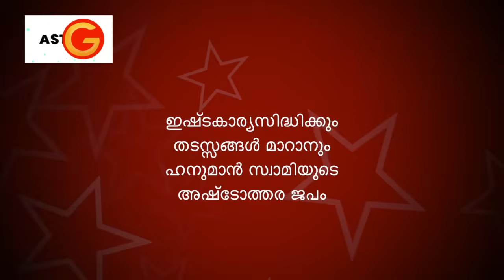ശ്രീ ഹനുമദ് അഷ്ടോത്തരം തടസ്സങ്ങളെല്ലാം വായുവേഗത്തിൽ മാറ്റും | Hanuman Ashtothara Shata Namavali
Sree Hanumad Ashtotharam
Key moments

00:08 ആമുഖം
00:36 ശ്രീ ഹനുമദ് ധ്യാനം
01:46 ശ്രീ ഹനുമദ് അഷ്ടോത്തരം

Rendition : Manacaud Gopan
Arrangement, Recording & Mix - Goutham G
Editing : Drishya

Content Owner: Neram Technologies Pvt Ltd

Neramonline.com

This video is copyrighted to neramonline.com Any Type of reproduction, re-upload is strictly prohibited and legal actions will be taken against the violation of copyright

Description

ഹനുമദ് ധ്യാനം.
ബാലാര്‍ക്കായുതതേജസം ത്രിഭുവന -
പ്രക്ഷോഭകം സുന്ദരം
സുഗ്രീവാദി സമസ്തവാനരഗണൈ:
സംസേവ്യപാദാംബുജം
നാദേനൈവ സമസ്തരാക്ഷസഗണാന്‍
സന്ത്രാസയന്തം പ്രഭും
ശ്രീമദ്രാംപദാംബുജസ്മൃതിരതം
ധ്യായാമി വാതാത്മജം

ഹനുമദ് അഷ്ടോത്തര ശതനാമാവലി.
ഓം ആഞ്ജനേയായ നമഃ
ഓം മഹാവീരായ നമഃ
ഓം ഹനുമതേ നമഃ
ഓം മാരുതാത്മജായ നമഃ
ഓം തത്വജ്ഞാനപ്രദായ നമഃ
ഓം സീതാദേവീമുദ്രാപ്രദായകായ നമഃ
ഓം അശോകവനികാച്ഛേത്രേ നമഃ
ഓം സര്‍വ്വമായാവിഭഞ്ജനായ നമഃ
ഓം സര്‍വ്വബന്ധവിമോക്‌ത്രേ നമഃ
ഓം രക്ഷോവിദ്ധ്വംസകായ നമഃ
10
ഓം പരവിദ്യാപരീഹാരായ നമഃ
ഓം പരശൗര്യ വിനാശനായ നമഃ
ഓം പരമന്ത്രനിരാകര്‍ത്രേ നമഃ
ഓം പരയന്ത്ര പ്രഭേദകായ നമഃ
ഓം സര്‍വ്വഗ്രഹവിനാശിനേ നമഃ
ഓം ഭീമസേന സഹായകൃതേ നമഃ
ഓം സര്‍വ്വദു:ഖഹരായ നമഃ
ഓം സര്‍വ്വലോകാചാരിണേ നമഃ
ഓം മനോജവായ നമഃ
ഓം പാരിജാതദ്രുമൂലസ്ഥായ നമഃ
20
ഓം സര്‍വ്വമന്ത്രസ്വരൂപിണേ നമഃ
ഓം സര്‍വ്വയന്ത്രസ്വരൂപിണേ നമഃ
ഓം സര്‍വ്വതന്ത്രാത്മകായ നമഃ
ഓം കപീശ്വരായ നമഃ
ഓം മഹാകായായ നമഃ
ഓം സര്‍വ്വരോഗഹരായ നമഃ
ഓം പ്രഭവേ നമഃ
ഓം ഫലസിദ്ധികരായ നമഃ
ഓം സര്‍വ്വവിദ്യാസമ്പത്
    പ്രദായകായ നമഃ
ഓം കപിസേനാനായകായ നമഃ
30
ഓം ഭവിഷ്യത് ചതുരാനനായ നമഃ
ഓം കുമാരബ്രഹ്മചാരിണേ നമഃ
ഓം രത്‌നകുണ്ഡല ദീപ്തിമതേ നമഃ
ഓം സഞ്ചലത് വാലസന്നദ്ധലംബ
    മാനശിഖോജ്വലായ നമഃ
ഓം ഗന്ധര്‍വ്വ വിദ്യാതത്വജ്ഞായ നമഃ
ഓം മഹാബലപരാക്രമായ നമഃ
ഓം കാരാഗൃഹ വിമോക്‌ത്രേ നമഃ
ഓം ശൃംഖലാ ബന്ധമോചകായ നമഃ
ഓം സാഗരോദ്ധാരകായ നമഃ
ഓം പ്രാജ്ഞായ നമഃ
40
ഓം രാമദൂതായ നമഃ
ഓം പ്രതാപവതേ നമഃ
ഓം വാനരായ നമഃ
ഓം കേസരി സുതായ നമഃ
ഓം സീതാശോക നിവാരണായ നമഃ
ഓം അഞ്ജനാഗര്‍ഭ സംഭൂതായ നമഃ
ഓം ബാലാര്‍ക്ക ശത്രുനാശനായ നമഃ
ഓം വിഭീഷണപ്രിയങ്കരായ നമഃ
ഓം ദശഗ്രീവ കുലാന്തകായ നമഃ
ഓം ലക്ഷ്മണപ്രാണദാത്രേ നമഃ
50
ഓം വജ്രകായായ നമഃ
ഓം മഹാദ്യുതയേ നമഃ
ഓം ചിരഞ്ജീവിനേ നമഃ
ഓം രാമഭക്തായ നമഃ
ഓം ദൈത്യകാര്യ വിഘാതകായ നമഃ
ഓം അക്ഷഹന്ത്രേ നമഃ
ഓം കാഞ്ചനാഭായ നമഃ
ഓം പഞ്ചവക്ത്രായ നമഃ
ഓം മഹാതപസേ നമഃ
ഓം ലങ്കിണീഭഞ്ജനായ നമഃ
60
ഓം ശ്രീമതേ നമഃ
ഓം സിംഹികാപ്രാണഭഞ്ജനായ നമഃ
ഓം ഗന്ധമാദന ശൈലസ്ഥായ നമഃ
ഓം ലങ്കാപുര വിദാഹകായ നമഃ
ഓം സുഗ്രീവ സചിവായ നമഃ
ഓം ധീരായ നമഃ
ഓം ശൂരായ നമഃ
ഓം ദൈത്യകുലാന്തകായ നമഃ
ഓം സുരാര്‍ച്ചിതായ നമഃ
ഓം മഹാതേജസേ നമഃ
70
ഓം രാമചൂഡാമണിപ്രദായ നമഃ
ഓം കാമരൂപിണേ നമഃ
ഓം പിംഗലാക്ഷായ നമഃ
ഓം വാര്‍ദ്ധിമൈനാക പൂജിതായ നമഃ
ഓം കബളീകൃത മാര്‍ത്താണ്ഡമ -
        ണ്ഡലായ നമഃ
ഓം വിജിതേന്ദ്രിയായ നമഃ
ഓം രാമസുഗ്രീവ .സന്ധാത്രേ നമഃ
ഓം മഹാരാവണ മര്‍ദ്ദനായ നമഃ
ഓം സ്ഫടികാഭായ നമഃ
ഓം വാഗധീശായ നമഃ
80
ഓം നവവ്യാകൃതി പണ്ഡിതായ നമഃ
ഓം ചതുര്‍ബാഹവേ നമഃ
ഓം ദീനബന്ധവേ നമഃ
ഓം മഹാത്മനേ നമഃ
ഓം ഭക്തവത്സലായ നമഃ
ഓം സഞ്ജീവനനഗാഹര്‍ത്രേ നമഃ
ഓം ശുചയേ നമഃ
ഓം വാഗ്മിനേ നമഃ
ഓം ദൃഢവ്രതായ നമഃ
ഓം കാലനേമി പ്രമഥനായ നമഃ
90
ഓം ഹരിമര്‍ക്കട മര്‍ക്കടായ നമഃ
ഓം ദാന്തായ നമഃ
ഓം ശാന്തായ നമഃ
ഓം പ്രസന്നാത്മനേ നമ:
ഓം ശതകണ്ഠമദാപഹൃതേ നമഃ
ഓം യോഗിനേ നമഃ
ഓം രാമകഥാലോലായ നമഃ
ഓം സീതാന്വേഷണ പണ്ഡിതായ നമഃ
ഓം വജ്രദംഷ്ട്രായ നമഃ
ഓം വജ്രനഖായ നമഃ
100
ഓം രുദ്രവീര്യ സമുദ്ഭവായ നമഃ
ഓം ഇന്ദ്രജിത് പ്രഹിതാമോഘബ്ര -
    ഹ്മാസ്ത്രവിനിവാരകായ നമഃ
ഓം പാര്‍ത്ഥധ്വജാഗ്രസംവാസിനേ നമഃ
ഓം ശരപഞ്ജരഭേദകായ നമഃ
ഓം ദശബാഹവേ നമഃ
ഓം ലോകപൂജ്യായ നമഃ
ഓം ജാംബവത് പ്രീതിവര്‍ദ്ധനായ നമഃ
ഓം സീതാസമേത ശ്രീരാമപാദ
സേവാധുരന്ധരായ നമഃ